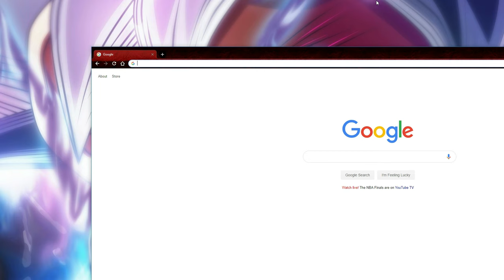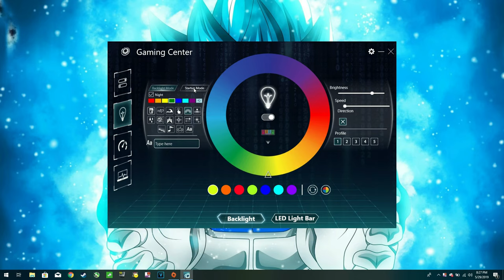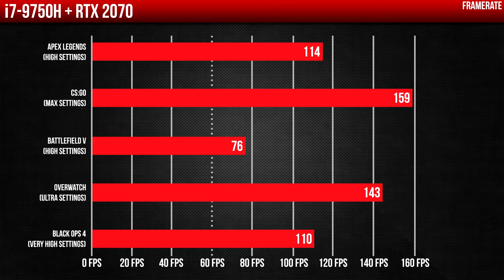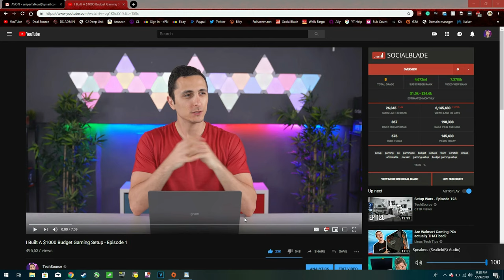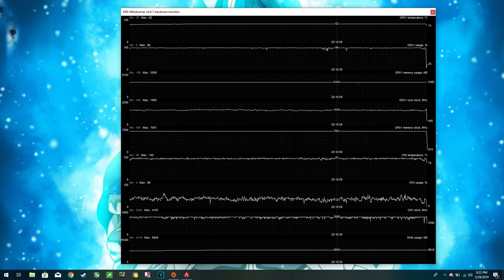This is the AVON Gaming Laptop - RTX 2070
With a 17" 144HZ screen, 6-core 9th Gen Processor and an RTX 2070, the Avon Gaming Laptop has potential.
CODE: TECHSOURCE